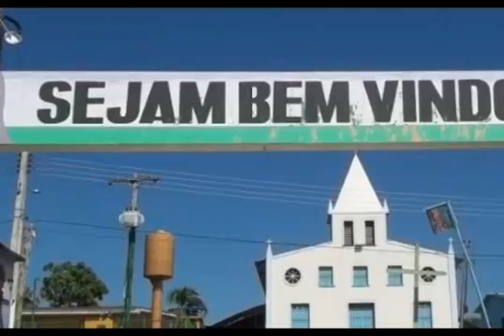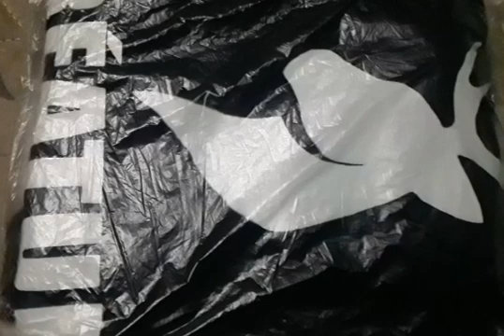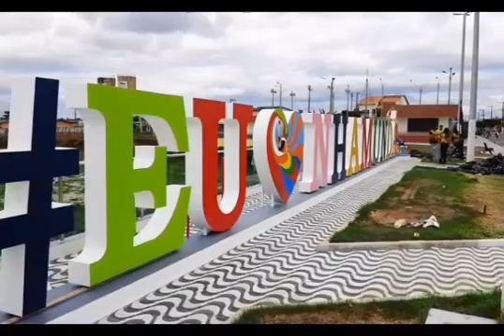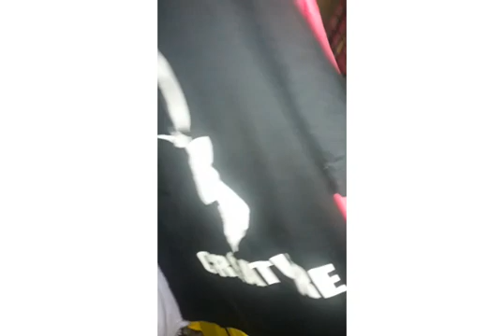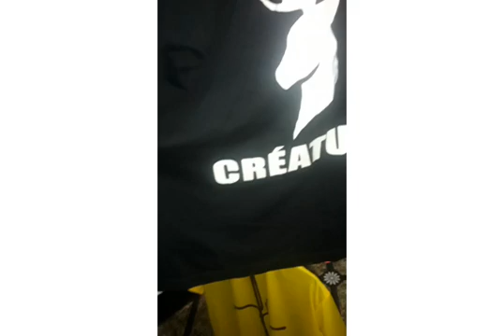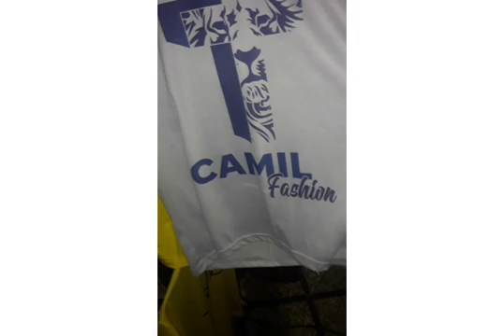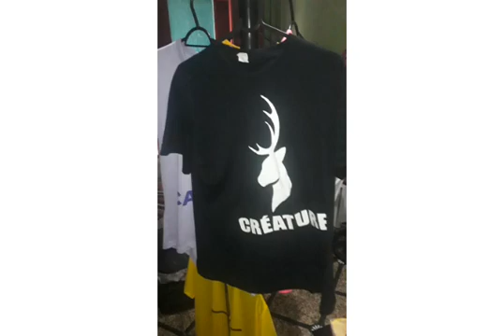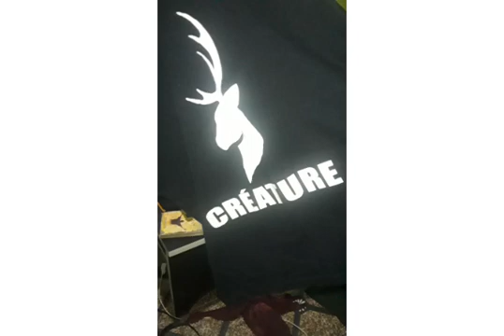A visit at Nhamundá in Amazonas state,Brazil 🇧🇷